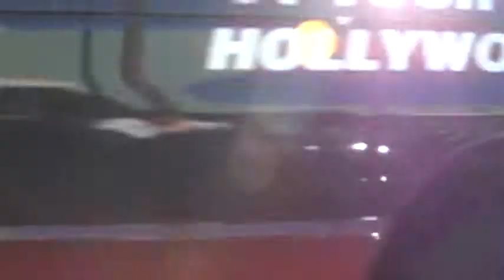Garret Morris Introduces Prime Time Hollywood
Celebrity Comedian/Actor Introduces Prime Time Hollywood and Promotes His Downtown Comedy Club